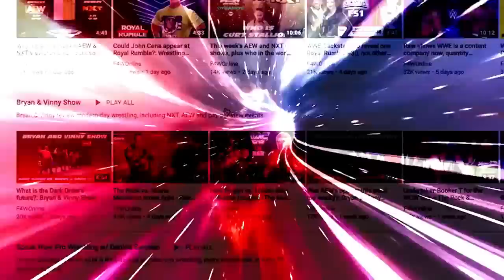Raw started the road to WrestleMania: Wrestling Observer Live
Bryan and Mike discuss Monday's Raw, which started the road towards Elimination Chamber and WrestleMania. [January 31, 2023]